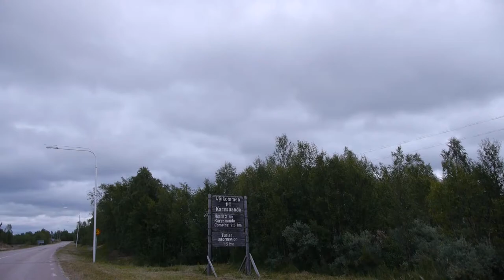Syndromet Sverige - 6 Karesuando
Del 6 av 24 där du får följa med rockbandet Syndromet på irrfärder och avvägar runt Sverige på deras sommarturné 2019. Dagens mål: Karesuando.